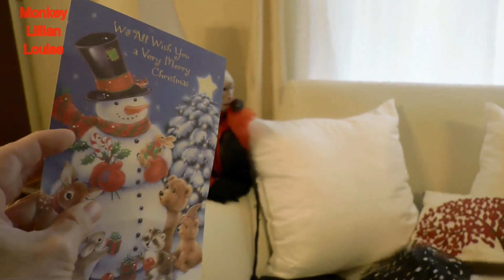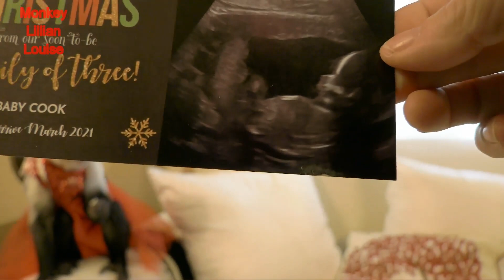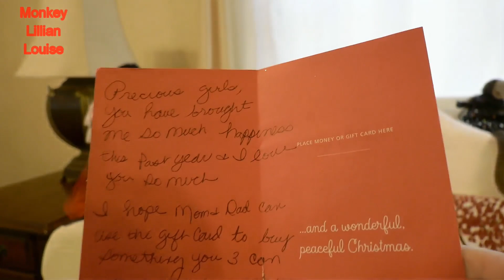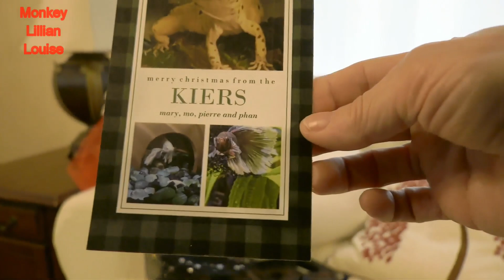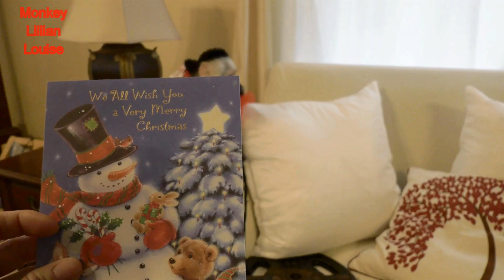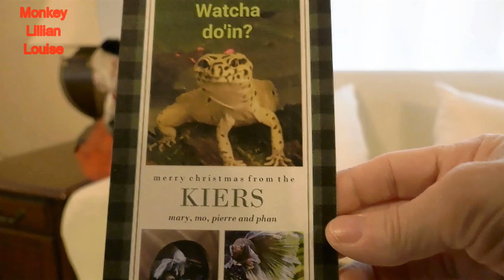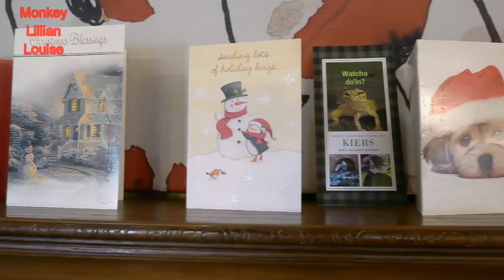Hand Me Downs Clothes On Christmas Eve | Capuchin Monkeys | Cinnamon Monkey | 2020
LL (#602)  Monkey Sisters wear Hand Me Down Clothes on Christmas Eve 2020.

This link takes you to all of my books (My Favorite Recipe Books, Journals, Coloring Books, Composition Notebooks, Alphabet Coloring Book)

Here is the link on Amazon for Lillian's Coloring Books and Composition Notebooks:

Link for Monkey Lamp:

Send Mail to Monkey Lillian Louise:

Murchison, Texas
75778

Category
Pets & Animals